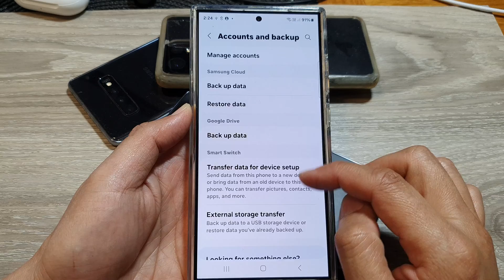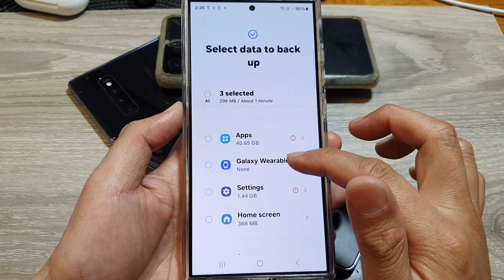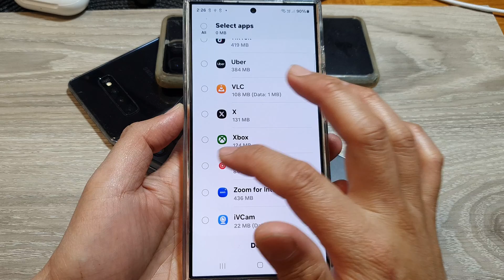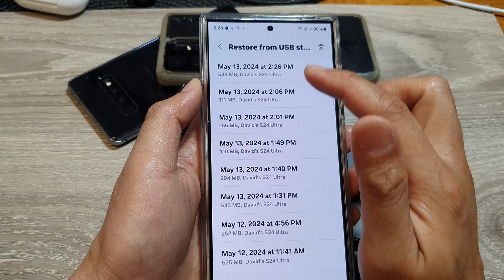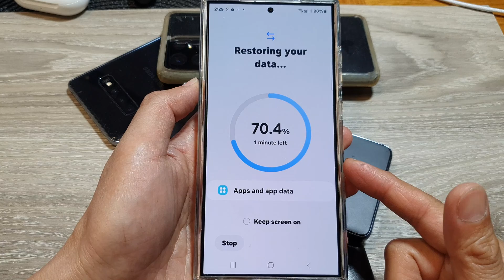Secure Your Samsung Data: Backup to USB Drive Tutorial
Need to free up space or create a secure copy of your Samsung phone data?

Learn how to easily back up your photos, videos, files, and more to an external USB drive using Samsung Smart Switch. This guide covers connecting the drive, selecting data, and restoring your backup if needed.